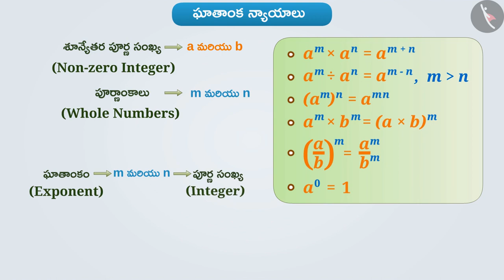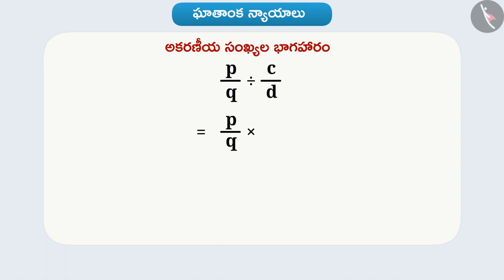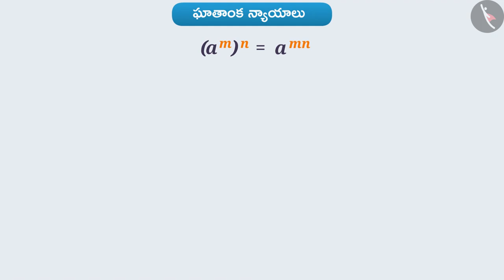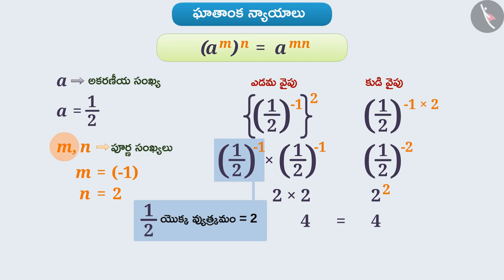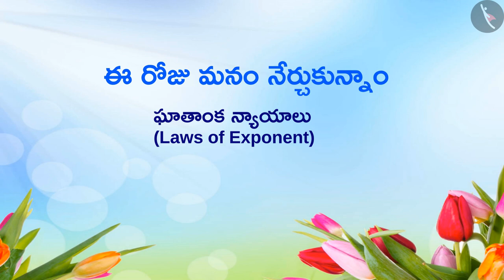ఘాతాంక న్యాయాలు|Part 1/3|Laws of Exponents|Telugu|Class 8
ఘాతాంక న్యాయాలు|Part 1/3|Laws of Exponents|Telugu|Class 8 | ఘాతాంకాలు మరియు ఘాతాలు | कक्षा 8 | NCERT | ఘాతాంకాలు మరియు ఘాతాలు

Direct Proportion | Exponents and Powers | Grade 8 | NCERT | Exponents & powers

Welcome to part 1 of Laws of Exponents. In this video, we will discuss the concept of Laws of Exponents.